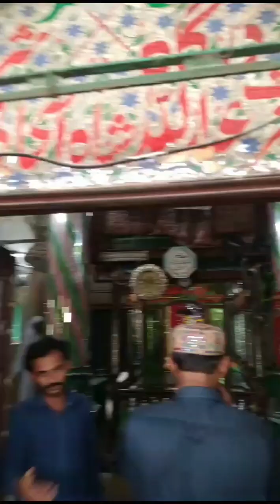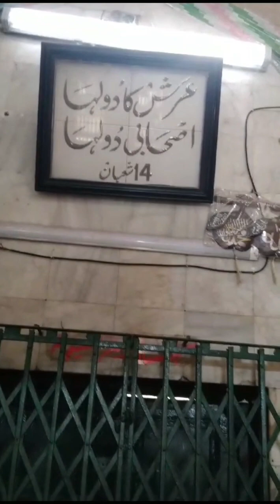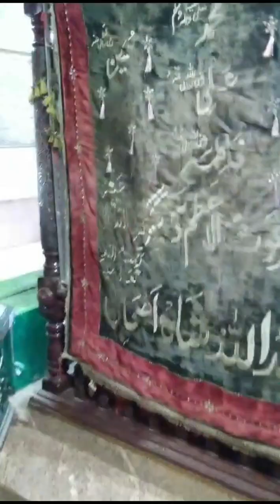Karachi to Thattha part 2